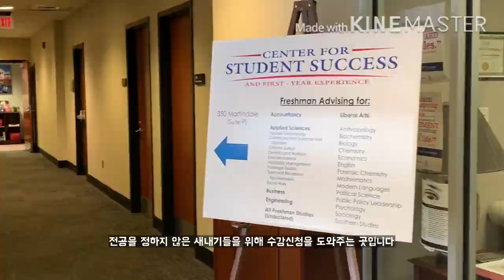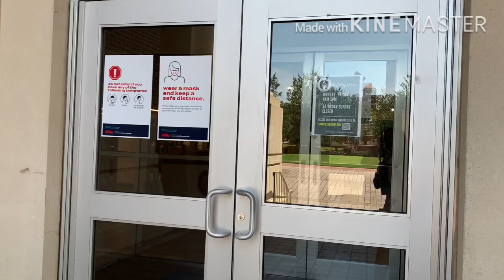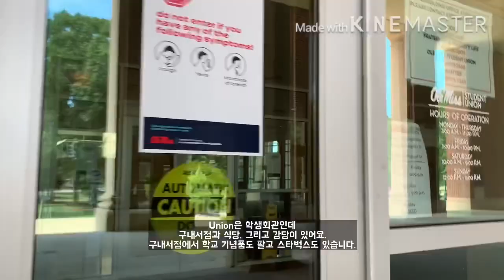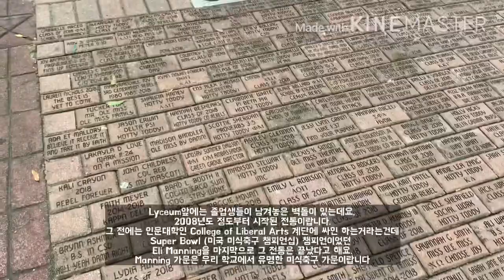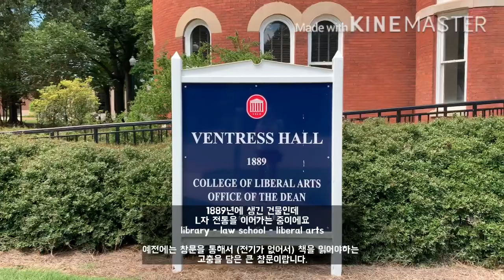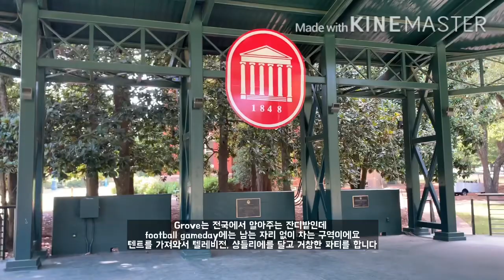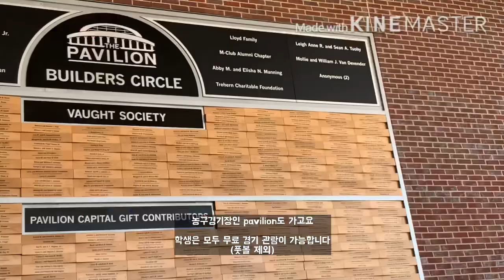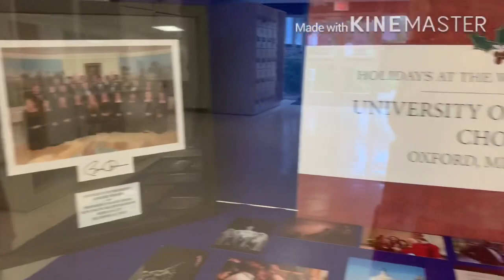The University of Mississippi 한국어 캠퍼스 투어